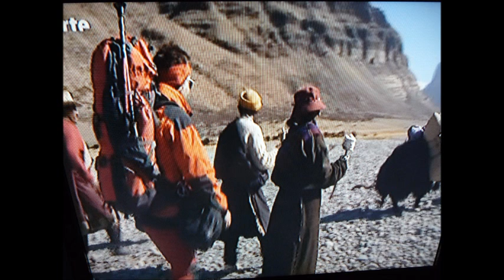les pélerins de l'extréme